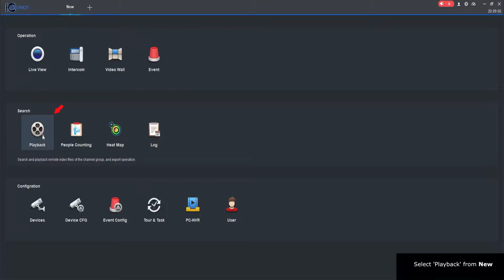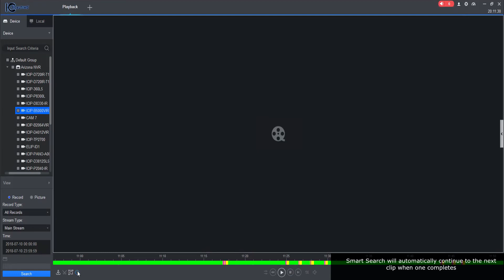SmartICRSS 2.0 - Playback (Smart Search)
A video tutorial explaining how the Smart Search function works within the SmartICRSS 2.0 application from IC Realtime.